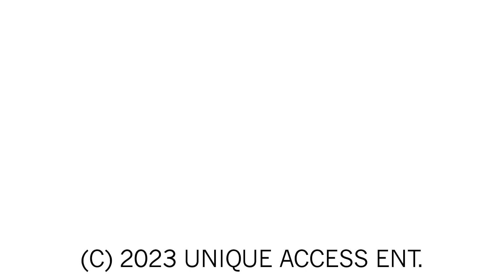Bootleg on Why Dayton Family Added “79th & Halstead” to “F.B.I." & Double "What’s On My Mind?" Pay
Watch as Bootleg stops by UniqueAccessEnt to discuss why The Dayton Family added "79th & Halstead" to F.B.I." The Flint, Michigan rapper also tells SorenBaker about getting paid twice for "What's On My Mind?"

Watch Bootleg on Why The Dayton Family’s Business Got Tricky Between “What’s On My Mind?” & “F.B.I.”